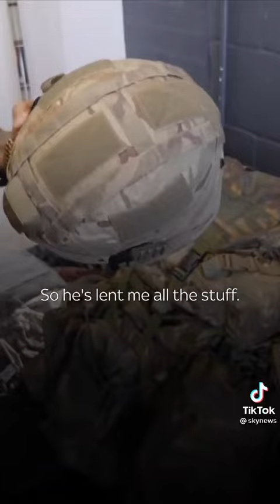British Mens Joining Ukraine Forces!!!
Credits: @irina_ostapiv (ig)